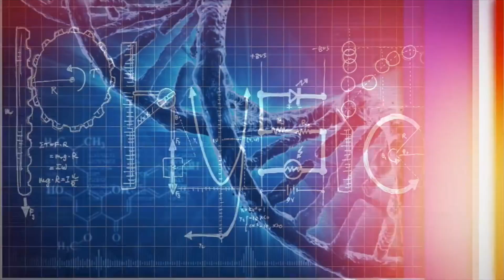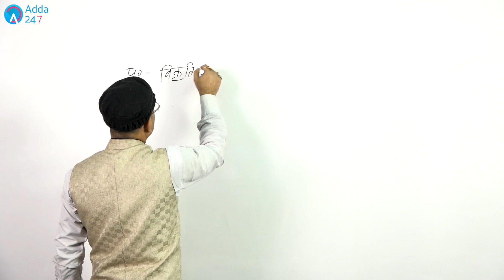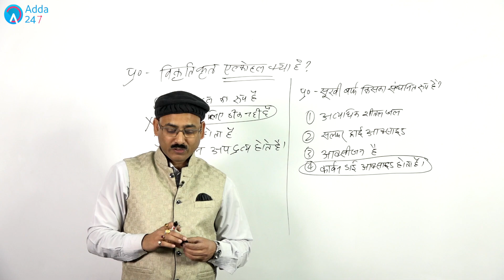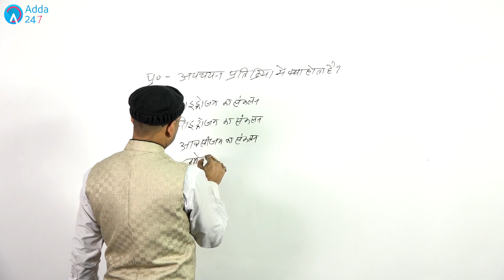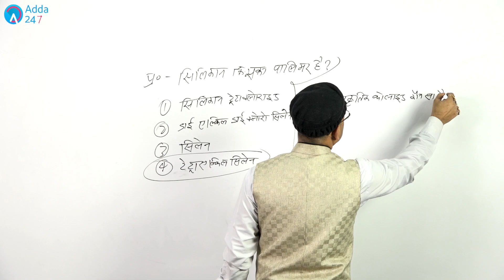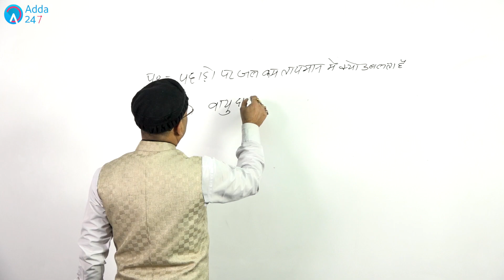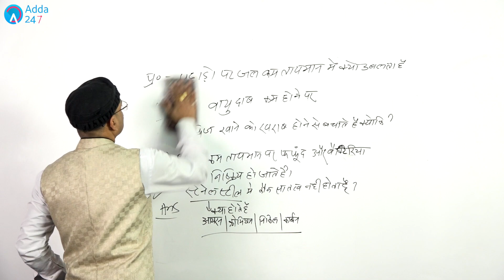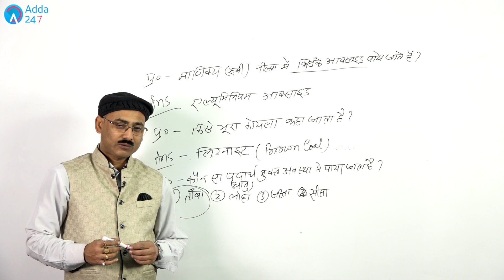RRB ALP / GROUP D, SSC CHSL | Science Questionnaire (In Hindi) By Dinesh Sir | GS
1.To buy Banking & SSC Latest Pattern Video Courses of Adda247 - at Online Streaming, SD Card or Tablet

2. Download Adda247 App (India's No.1 App for Bank & SSC Exams)

4. Get all updates on facebook, like us our facebook

5.